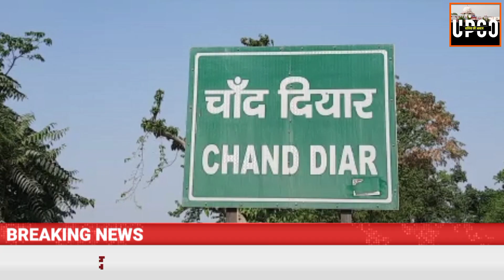Ballia : ग्राम पंचायत उपचुनाव को लेकर पुलिस बल मुस्तैद || 7 स्टेशन,15 बूथ,200 पुलिस फोर्स की तैनाती